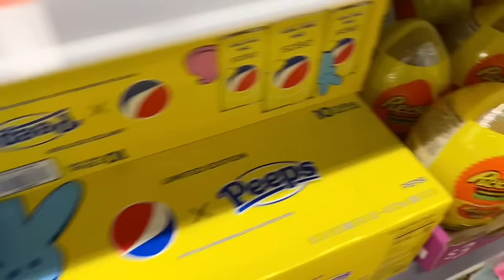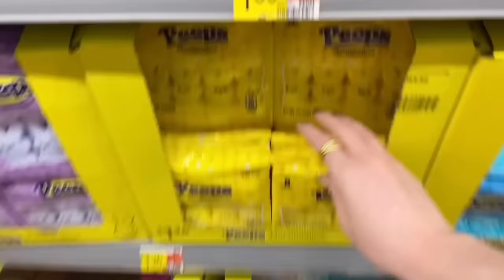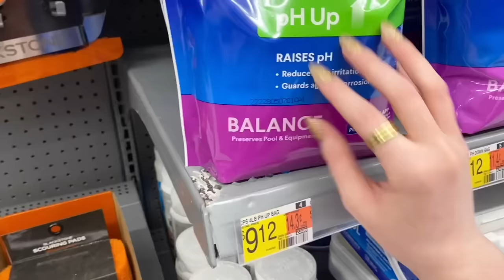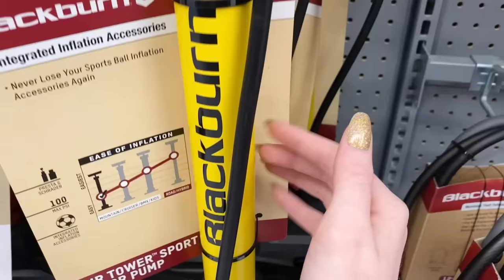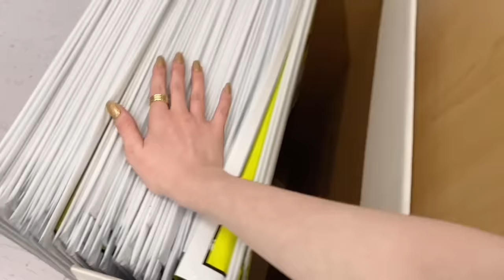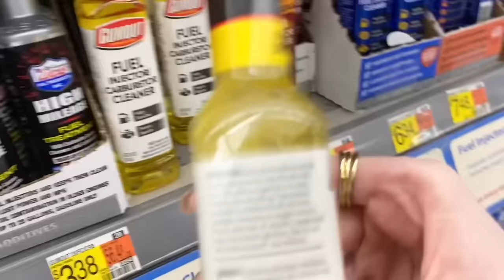ASMR in walmart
Welcome back... to Life With MaK! Or if this is your first time on my channel, hello! I am MaK (Makenna) and I’m a 17 year old ASMRtist. My channel is a place for everyone to enjoy and feel safe/welcomed. (My YouTube channel is intended for people 13 years old and older.) Please help keep the comment section positive! If you have never heard of ASMR, I encourage you to research it. Please note: I am ACTING in my sassy role-plays, they are for comedic/fun purposes only.

MaK 💋🤍